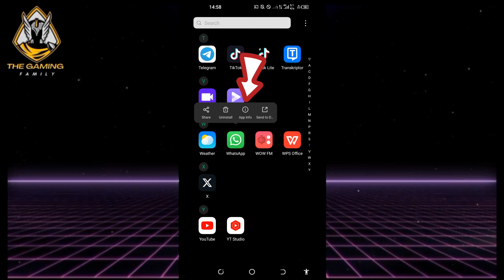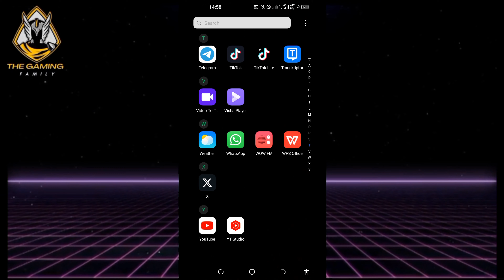How to fix delayed WhatsApp Messages in phone || The Gaming Family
Experiencing delayed WhatsApp messages and need a quick solution? In this video, I'll guide you through various methods to fix delayed WhatsApp messages, ensuring you receive your messages promptly. Learn how to troubleshoot and resolve issues with delayed notifications on WhatsApp, including tips for fixing delayed text messages on Android devices. Whether you're dealing with WhatsApp message delays or delayed notifications, I've got you covered with practical solutions to get your WhatsApp messages back on track. Watch now and say goodbye to delayed WhatsApp messages! Welcome To The Gaming Family Channel. You can find a lot of videos about of the most popular new mobile games on phone and ipad. I make thumbnails, walkthrough, gameplay, tutorial, how to play, funny & best moments game! All Gameplay Video record, thumbnails, edits made 100% by me! We become friends! Thank you for that! ►►► Our videos are always of the best quality! Recommended for viewing people from 15 years old!